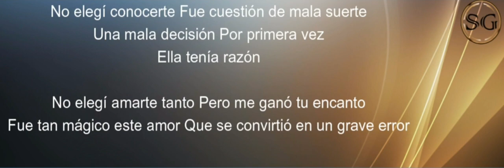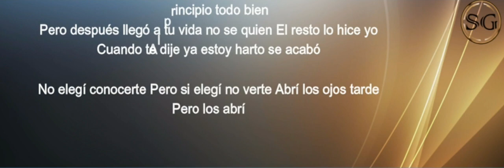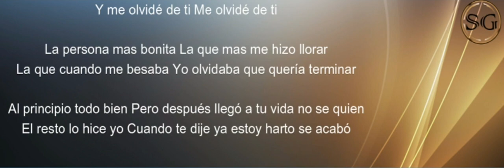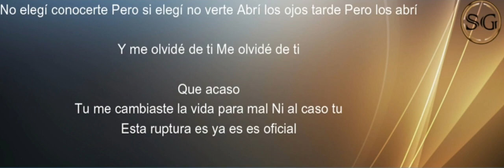🔴🔴No Elegí Conocerte ⏸️🔴🔴